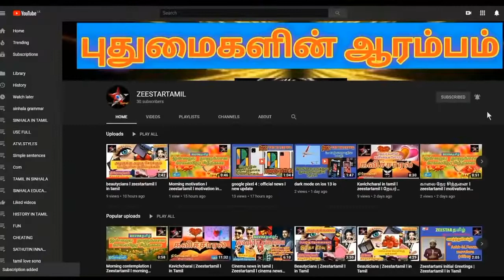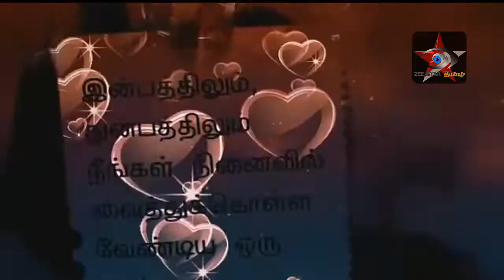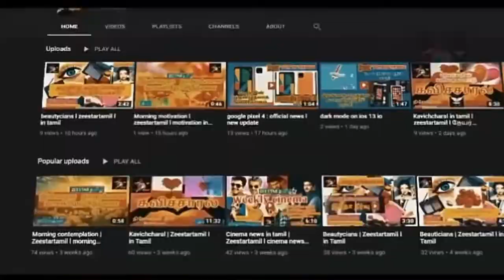Srilanka news today | Srilanka tamil News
# Srilanka#tamil#news#zeestar#tamilnews#newstamil#intamil